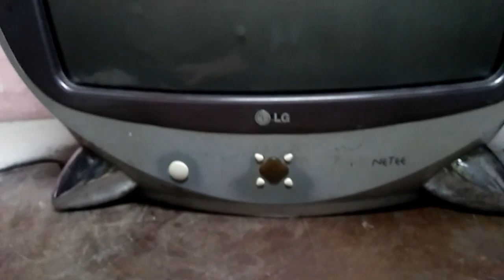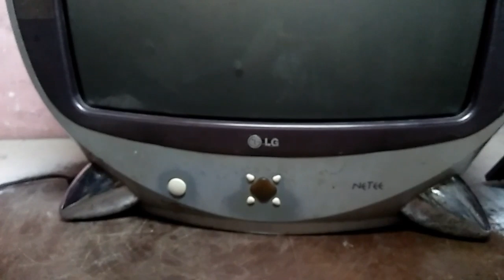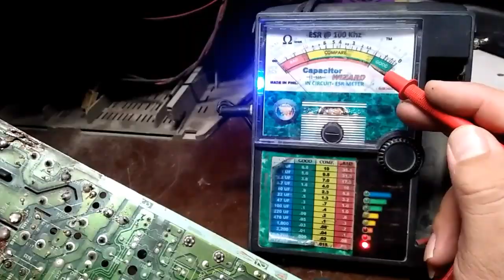Lg crt tv no oscilation repair tutorial